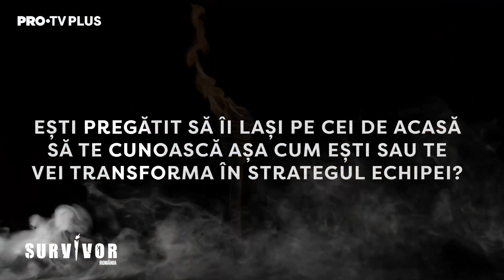Mihai din echipa Războincii, ne vorbește despre cea mai mare fobie a lui. Vezi ce spune concurentul